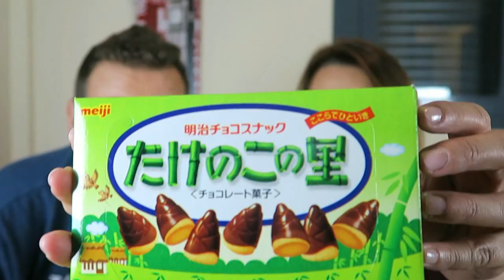PROBANDO GOLOSINAS JAPONESAS (Pocky) l oRivero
¡Probamos deliciosas golosinas de Japón que compré en Canadá! Especialmente Pocky de diferentes sabores y algunas sorpresas más. Comenta el sabor del Pocky que más te gustaría probar. :D